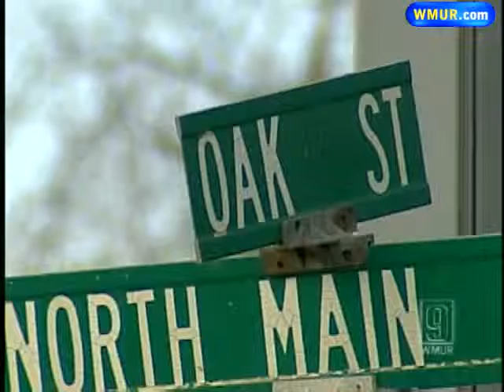Police: Explosive Devices Contained Chemical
Newport police are investigating two explosions that happened in a neighborhood Wednesday night.